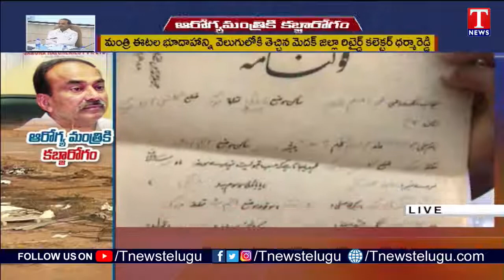మంత్రి ఈటల రాజేందర్ భూ కబ్జాలు | Etela Rajender Land Scam | T News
ఆరోగ్య మంత్రి ఈటలరాజేందర్ భూ కబ్జాలు | Etela Rajender Land Scam | T News